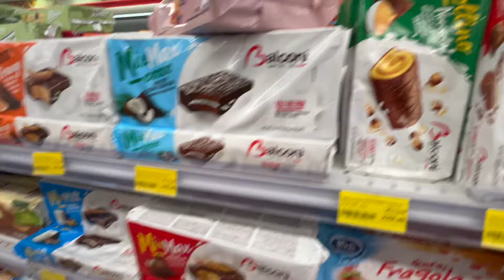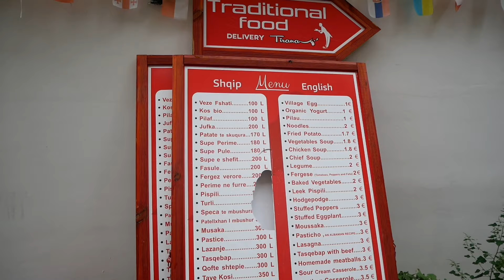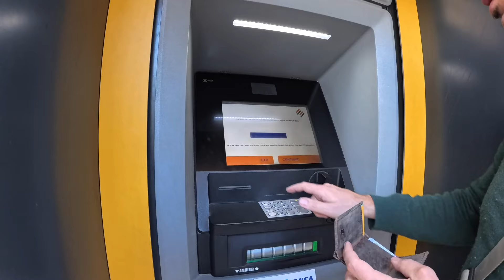Albania: cosa ci piace e cosa no!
Ciao

Siamo arrivati in Albania tante cose ci hanno colpito positivamente altre sono difficili da tollerare. Vi raccontiamo cosa ne pensiamo in base alla nostra esperienza.

Capitoli
00:00 Intro
01:45 Similitudini con l'Italia
03:34 Troppo traffico e pochi mezzi pubblici
06:20 Cibo ottimo e di qualità
08:06 No Euro, commissioni alte sui prelievi e POS poco diffuso
12:23 Prezzi bassi
14:34 Acqua del rubinetto poco sicura
16:36 Fuori area UE e Schengen

Conti per chi vive in Germania
C24

Conti per viaggiare
Aprire un conto Revolut